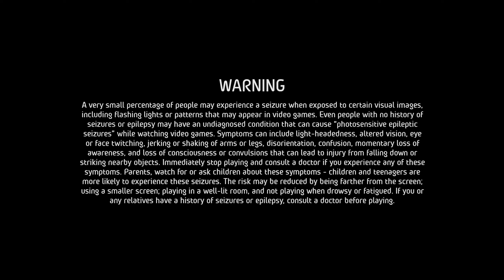Oakleigh time trial World Rally Car 1997-2011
Skip to 13:00 for a complete run

Test run; first time using streamlabs, first time screen recording on PC, and first time using a new handbrake setup (interim measure until a proper mount can be fabricated).

A little bit messy in a few spots, hopefully I'll be able to find a few seconds by cleaning up some lines and taking it a bit easier in the right places.

Setup info;

PC
Scorptec Phantom RTX 3070ti Gaming PC (Ready to Run)
ASUS Prime B550M-A Wifi
Gigabyte GeForce RTX 4070 WINDFORCE OC (replaced original 3070ti)
Corsair 16GB 3200MHz DDR4
Kingston NV2 2TB M.2
Silverstone 650W Gold

Sim Gear
Fanatec CSL DD 8Nm
Fanatec CSL Elite Steering Wheel WRC
Clubsport Pedals V3
Clubsport Handbrake V1.5
Simworx Supercar Sequential Shifter